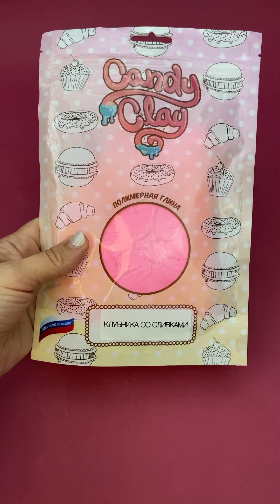Лепим интерьер для кукольного домика из Candy Clay. Часть 2